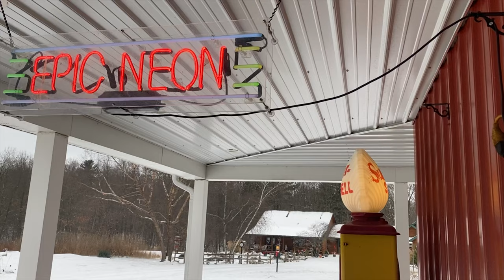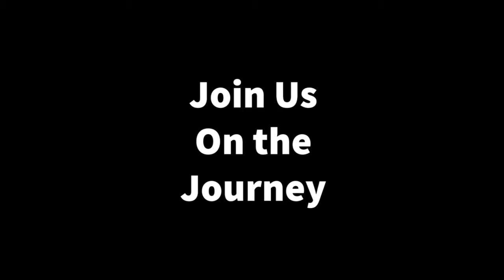1930 Ford Model A Restoration | Chassis Build | Grease the U-Joint | Push Button Starter Switch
Epic Neon - Epic Restorationz
Episode 17 - Rebuilding the 1930 Ford Model A Chassis
On this episode of Epic Restorationz the guys grease the u-joint, install a push button no foot starter switch, and put the chassis of the 1930 Ford Model A back together again.

How to Install a new Worm Gear from a 2-tooth Steering Gearbox on a Ford Model A

Music Credits -

Check out the other videos in this series below.